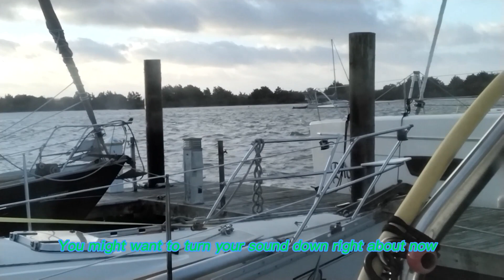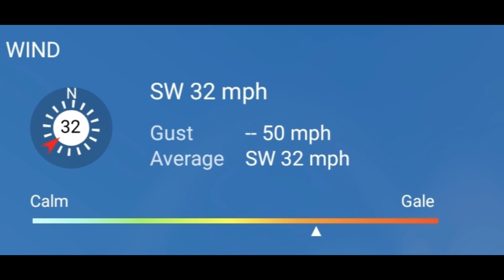Riding out crazy wind 55 knot gusts from the bomb cyclone in Beaufort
Ahhh the sound of halyards slapping. The wind whistling through the masts. The noise was deafening. Taylor's Creek was angry. Street flooded for a super high tide. The wind is still winding today only slightly less. 30 knot gusts. The flock of cormorants heading south was over 1000. I only captured part of them. They had the right idea. Had a nice little dinghy song going and had to rein it back so they don't copyright flag me again.

Happy Holidays to everyone from The Cajun

Don't forget the Christmas Floatilla Video is just 3 👇